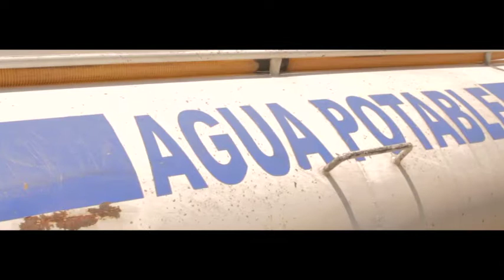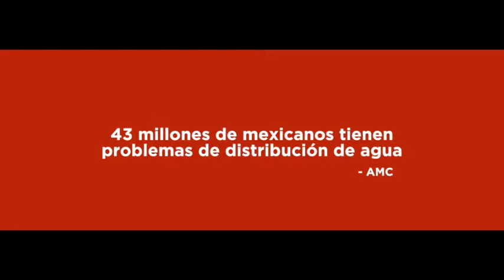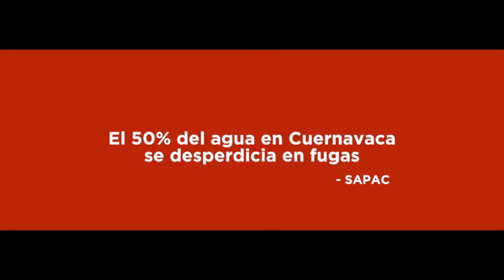¿Cómo te ha afectado la problemática del agua en Cuernavaca?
El Regional Morelos